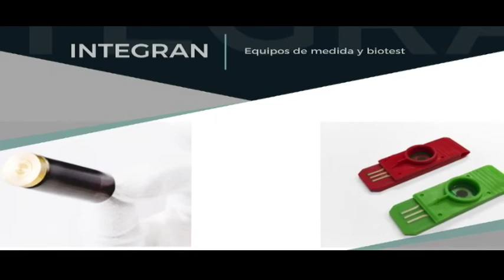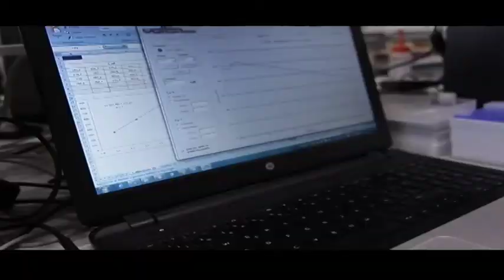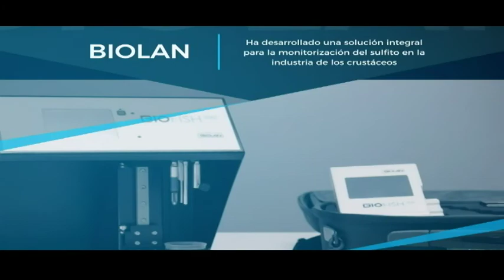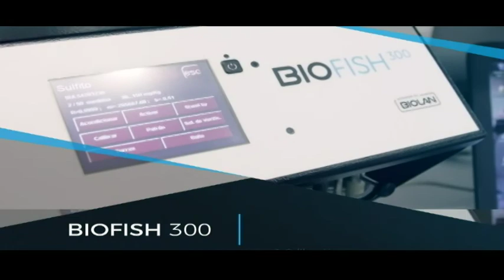MESA DE ANÁLISIS AGRICULTURA | BIOLAN